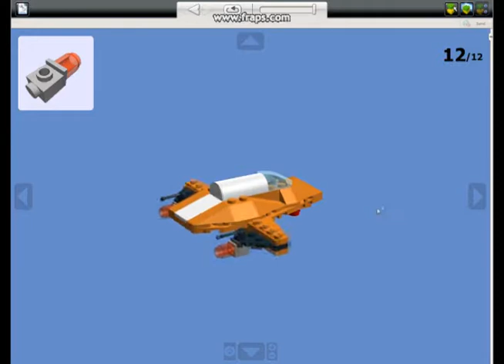R11-VX Blazing Scarlet Angel Vixen (for Aurora Spencer)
Here you go Aurora, a Lego Minikit Model that's as original as you!